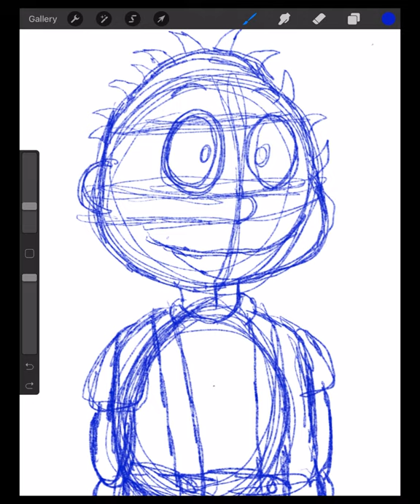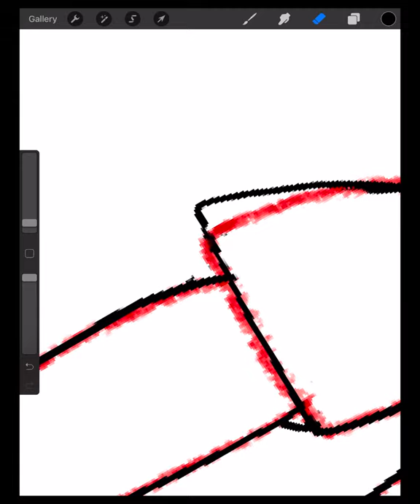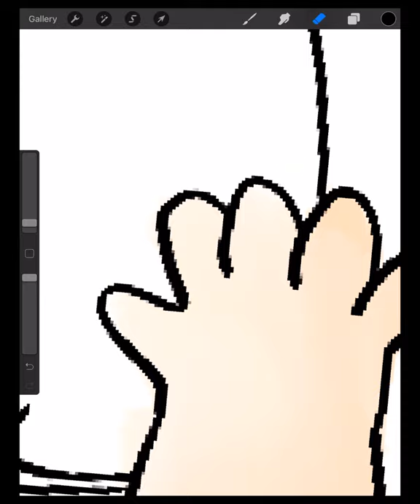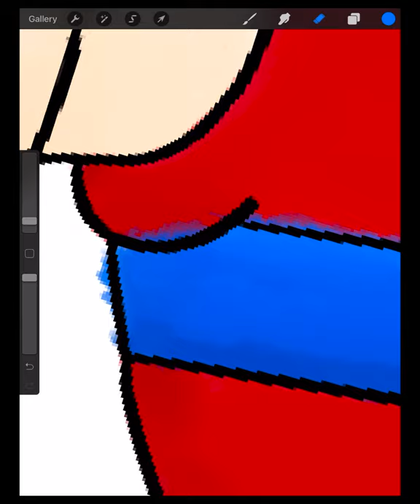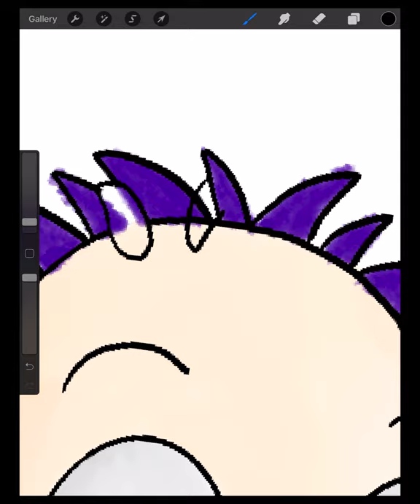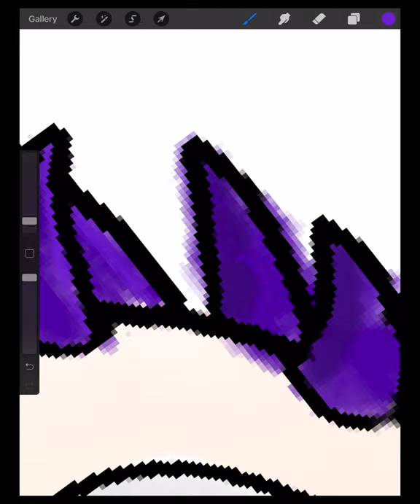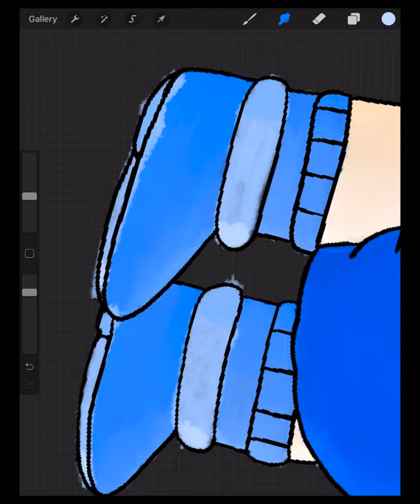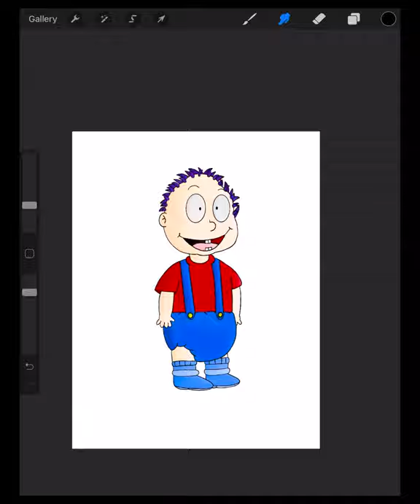Speed Art: Tommy Pickles From Rugrats (If He Actually Looks Like a One Year Old)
I actually drew him from memory and Rugrats is owned by Viacom and Nickelodeon